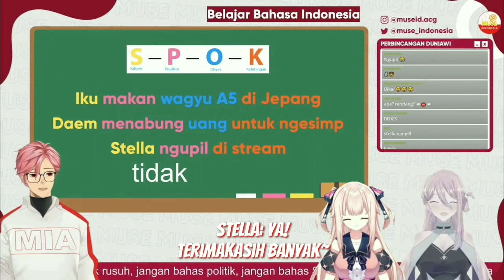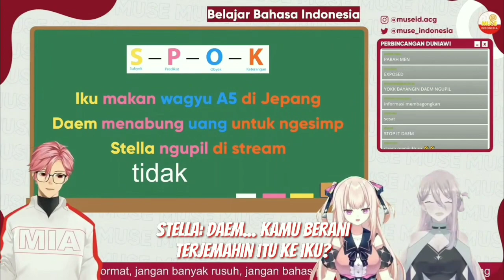Daem membongkar rahasia terbesar Vtuber di stream [Vtuber sub indo]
WSF Team : Rei, Hanif, Raihan

Channel clip baru nih, tolong dibantu subsnya ya kakak-kakak sekalian, terimakasih~ ^^